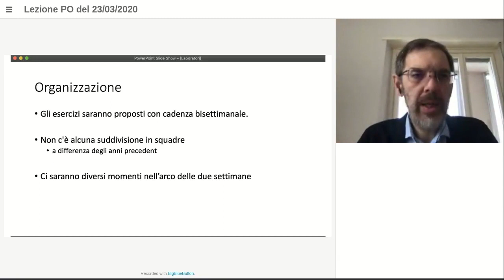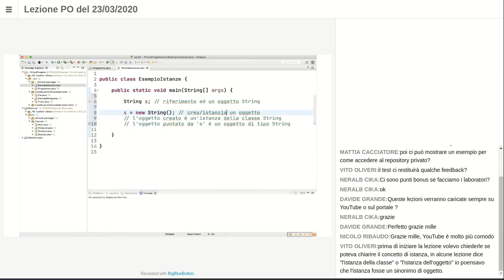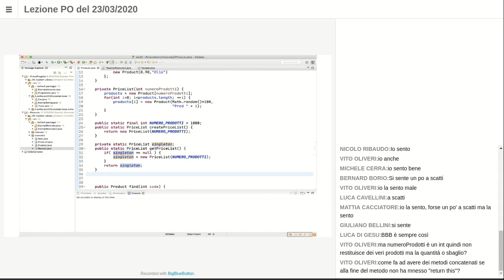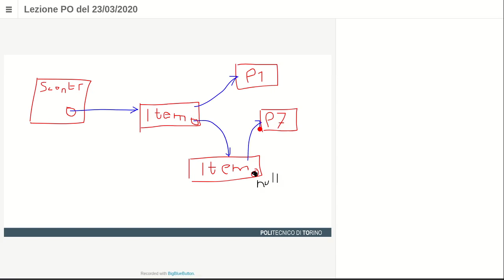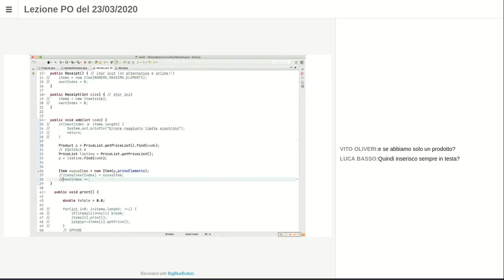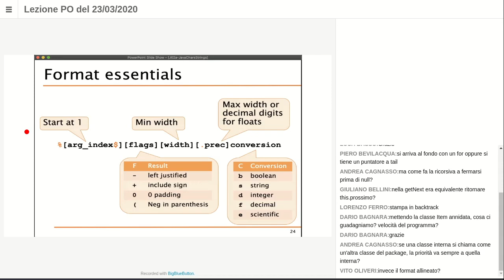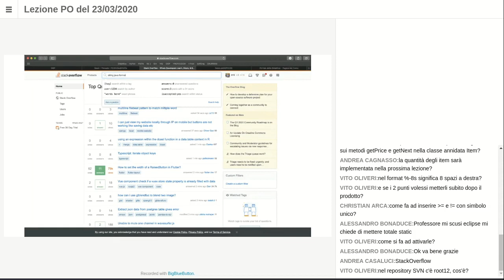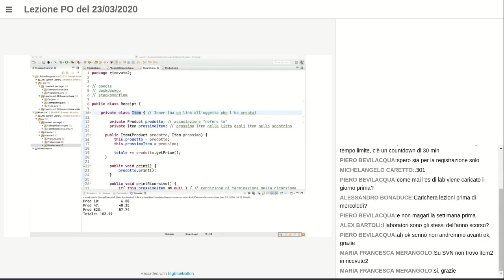15 Lezione dal vivo del 23/3/2020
- modalità di svolgimento dei laboratori
- esempio di uso del modificatore 'static', pattern singleton
- esempio di lista
- esempio di classi interne